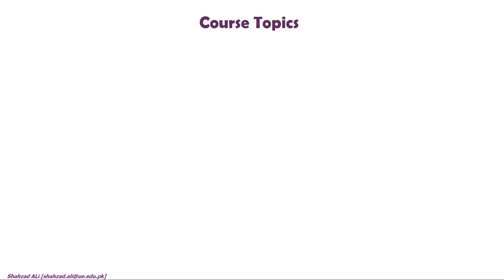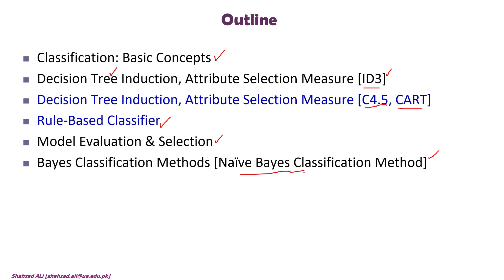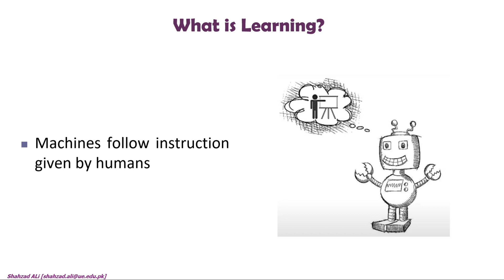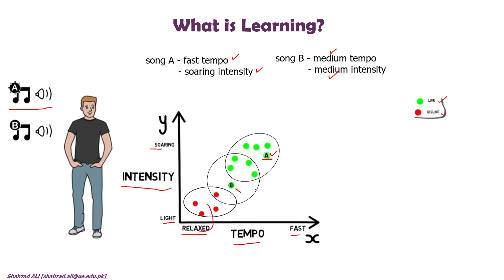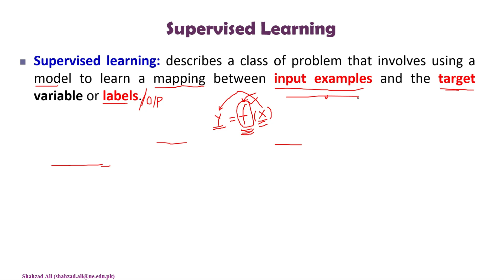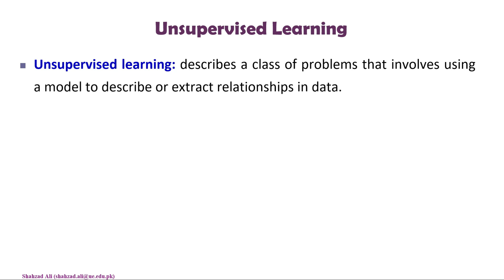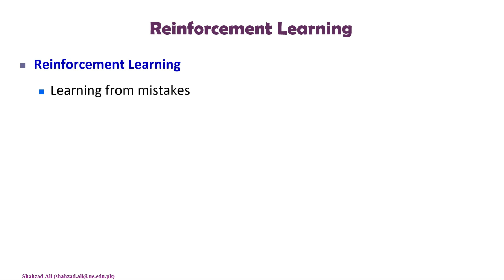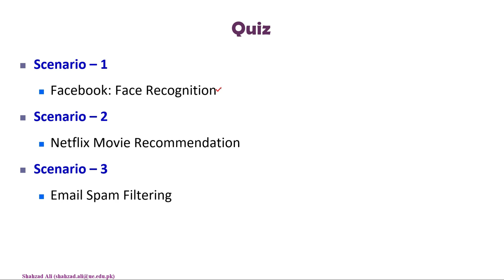1. Supervised Learning - An Overview by Shahzad Ali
This video lecture provides an overview of the basics of Machine Learning, Types of Learning including
Supervised Learning,
Unsupervised Learning,
Reinforcement Learning.